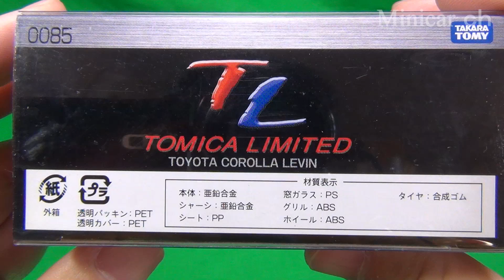トミカリミテッド トヨタ カローラ レビン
トミカリミテッド トヨタ カローラ　レビンの紹介動画です。